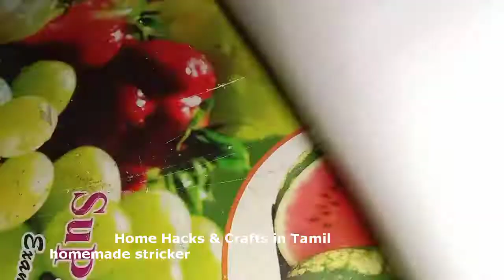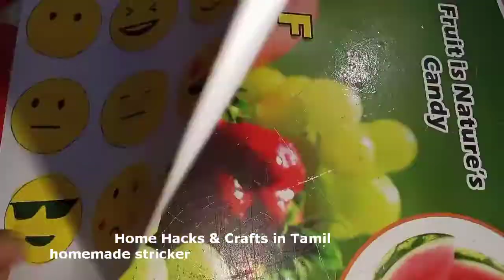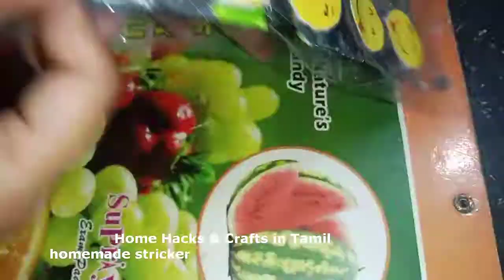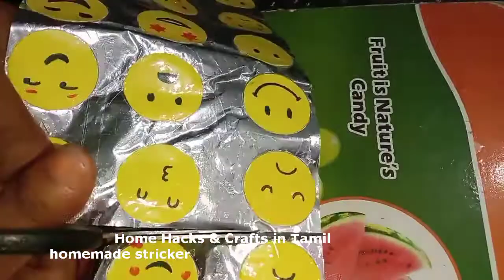😀வீட்டிலேயே செய்யலாம் emoji sticker😀 | sticker making in tamil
In this video we are showing how to make emoji sticker.
Hope you to try this emoji sticker